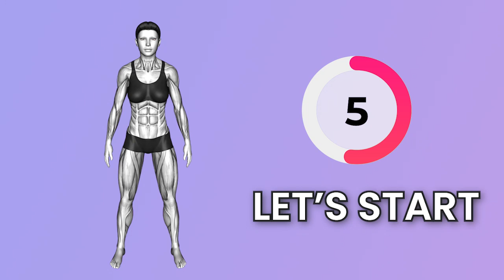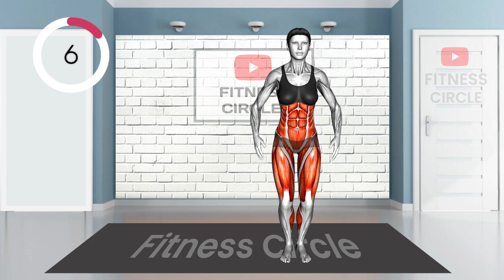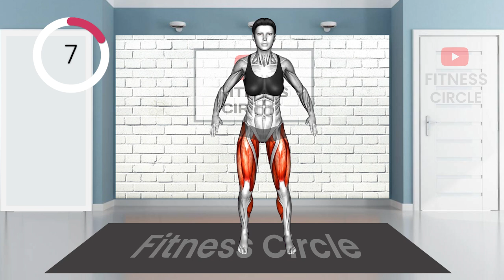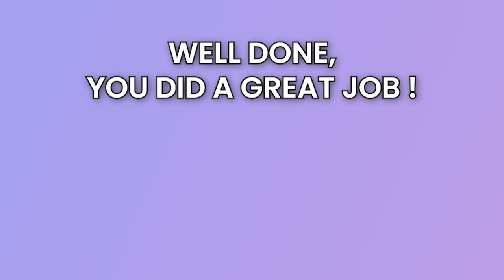5 Minute Standing HIPS & WAIST FAT 🔥 Home Workout (LOSE BELLY FAT IN 7 DAYS) ✔ ANYONE CAN DO IT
Lose 7Kg In 7 Days Challenge. Lose 2-3 inches in 1 week with this 5 minute STANDING workout. NO EQUIPMENT and NO REPEATS. Get a thin waist and thin legs by doing this routine regularly. Hit the repeat button and complete multiple sessions for even faster results!!
Chapters:
0:00 Intro
0:06 Side Shuffle Leg Lift
0:55 Elbow To Arm Side Step
1:39 Lateral Shuffle Crunches
2:35 Foot Tap Side Step
3:20 Standing Hip Rotation Curl
4:05 Standing Side Slide Arm
4:50 Twisting Knee Up

Standing Exercises Burn Fat and Weight Loss